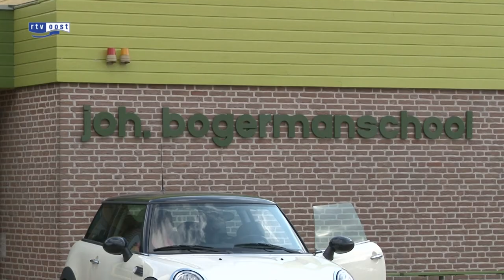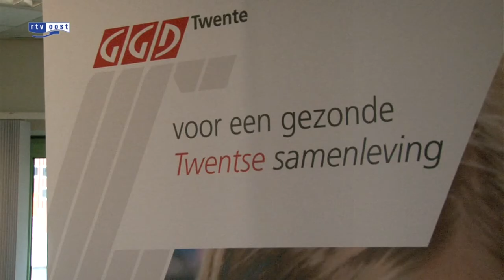Mazelen in Vriezenveen: "Het is de wil van God"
Vijf leerlingen van de Johannes Bogermanschool in Vriezenveen hebben de mazelen. Vijf andere kinderen zijn ziek, maar het is nog onduidelijk of zij ook de mazelen hebben. Dat zegt directeur Jacob Kok van de school.

Vier kinderen van de directeur hebben in elk geval de mazelen. Kok denkt dat één van zijn kinderen de bron is van de mazelenuitbraak in Vriezenveen.